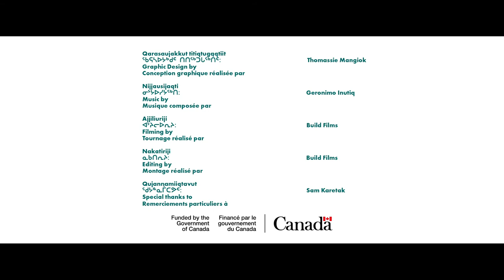Arviat_Sam Karetak_Français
Sam Karetak crée des souvenirs avec sa famille en récoltant des bélugas à Arviat, au Nunavut.